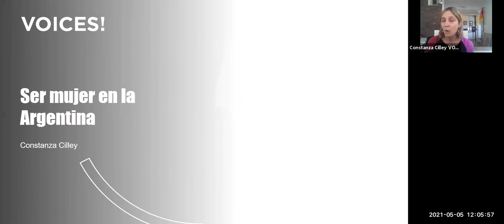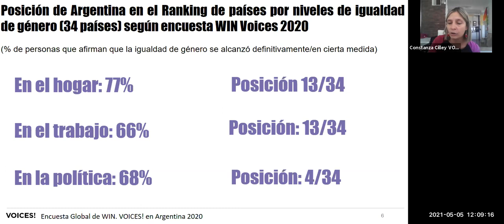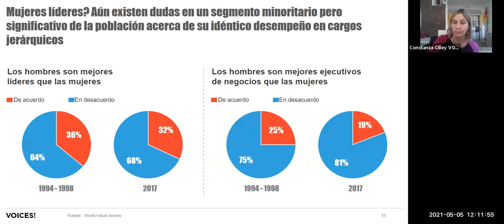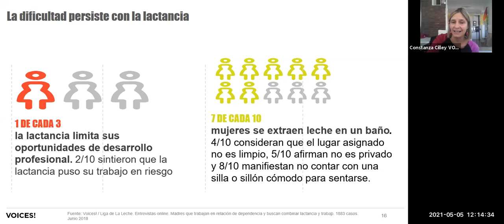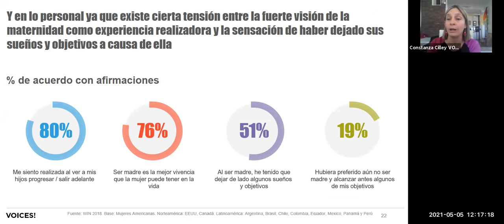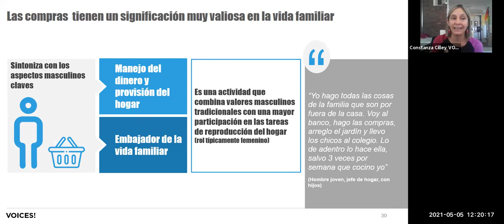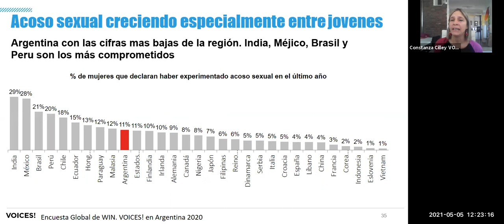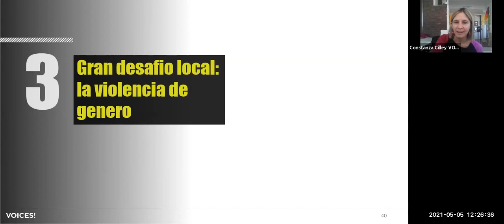Ciclo Mujeres Líderes | Constanza Cilley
Una presentación con los principales hallazgos de más de 30 años de investigaciones de opinión pública en Argentina, incluyendo comparativos internacionales para contextualizar los datos. La presentación cubrirá distintos aspectos de la vida de la mujer: trabajo, maternidad , familia, pareja , política, tiempo libre, derechos, uso del tiempo, entre otros. El objetivo es generar un disparador que nos ayude a pensar y repensar el rol de las mujeres en nuestro país.

Modera:
María Alegre, Directora Licenciaturas en Analítica de Negocios, en Negocios Digitales y en Administración de Empresas.

Sobre Constanza Cilley
Constanza cuenta con más de dos décadas de experiencia en investigación social y de mercado. Es co-fundadora y Directora Ejecutiva de Voices!.

Ocupó distintas posiciones en TNS Gallup Argentina, incluyendo la Gerencia General. Ha coordinado una gran cantidad de proyectos multinacionales, trabajando tanto con empresas de consumo masivo como organismos nacionales e internacionales y ONGs, incluyendo la coordinación de estudios en 65 países en forma simultánea. Ella es autora del libro Argentina Solidaria, una invitación a ser parte (2015, con el apoyo del Foro del Sector Social), co-utora de varias publicaciones y tiene presencia regular en medios de comunicación impresos y digitales, en programas de radio y TV. Ha presentado ponencias en Conferencias y Congresos de todas las regiones del mundo.

Constanza es abogada y master en Sociología en la Universidad Católica Argentina y tiene estudios de pos grado en negocios en London Business School y Columbia University y de especialización en Michigan University y London School of Economics.